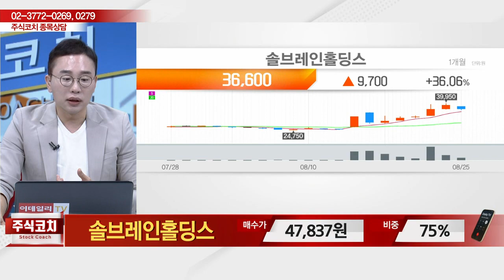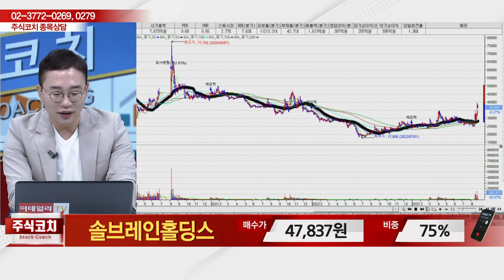솔브레인홀딩스(036830)_김현구 전문가_종목 상담 (20230826)